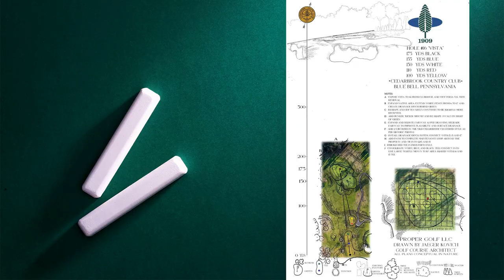Renovations underway at Cedarbrook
Cedarbrook Country Club is in the midst of a golf course renovation project. Check out the impactful changes being made to the Blue Bell, Pa. layout.